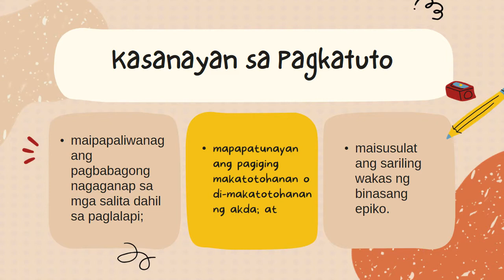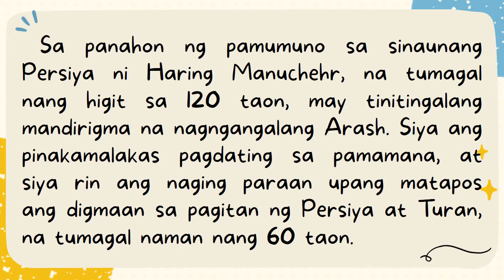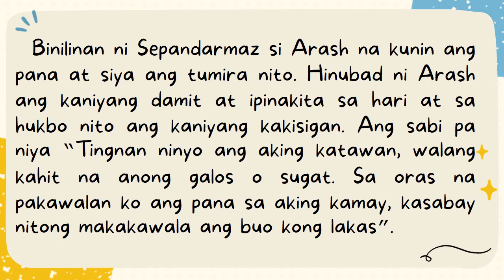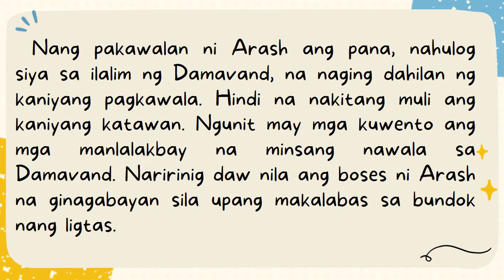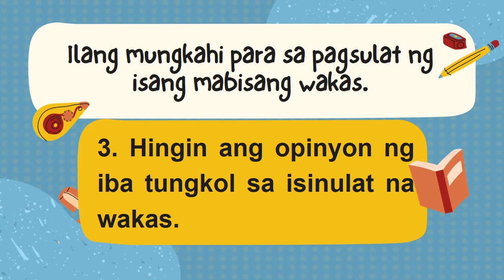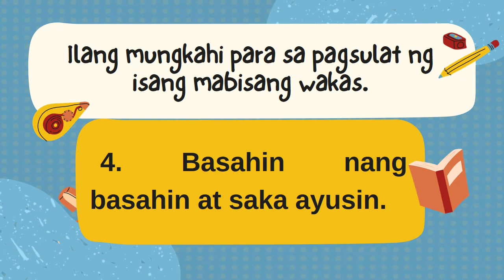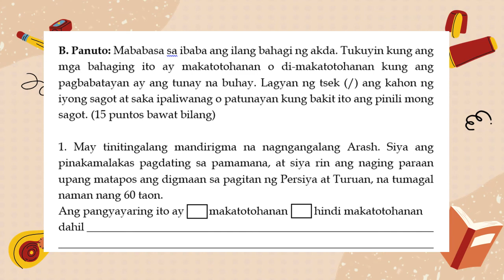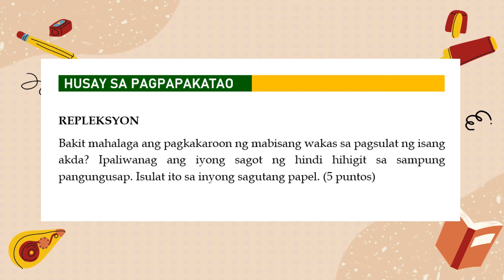Si Arash, Ang Mamamana (Epiko)